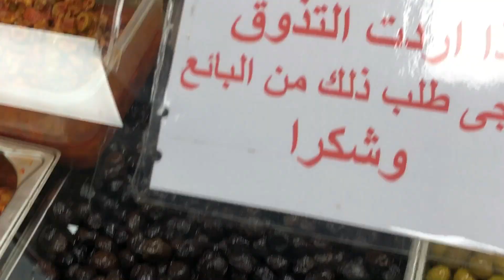மட்டன் ஈரல் வறுவல் இப்படி செஞ்சு பாருங்க liver pepper roast shopping&cooking video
Spicy liver roast recipe